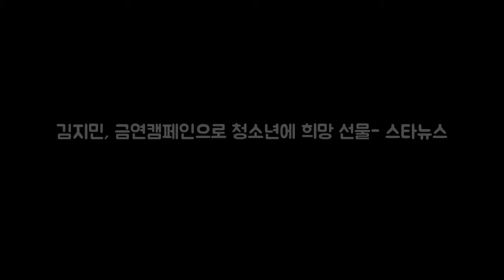김지민 금연캠페인으로 청소년에 희망 선 DKO 뉴스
사진제공=JDB엔터테인먼트 개그우먼 김지민이 청소년들에게 활기찬 희망의 싹을 틔웠다. 9일 소속사 JDB엔터테인먼트에 따르면 김지민은 지난 8일 서울 마포고등학교에서 2017년 핑거밴드 캠페인의 일원으로 강연에 나서 학생들과 뜻깊은 시간을 보냈다. 이 캠페인은 검지와 중지를 핑거밴드로 묶어 흡연을 억제하고 금연을 응원한다는 의미를 담은 금연 캠페인으로 보건복지부에서 시행하고 있다.
현빈과 강소라가 결별설에 입장을 밝혔다  게시됨: 배우 현빈과 강소라가 DKO 뉴스: